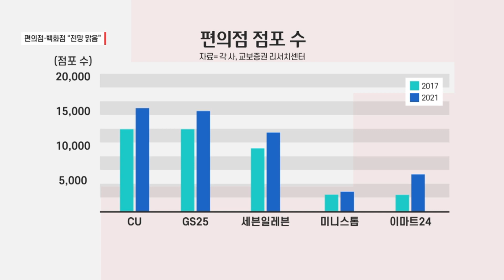소비양극화 시대…편의점·백화점株 뜬다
[엥커]
인플레이션에 경기 침체까지 겹치며 소비 양극화 현상이 뚜렷해지고 있습니다. ‘고가의 명품이 아니면 초저가’를 찾는 소비자들이 늘어나고 있는 건데요, 이에 편의점, 백화점 관련주가 수혜를 볼 것이란 전망이 나옵니다. 최민정 기자가 전해드립니다.

[기자]
최고가 명품과 최저가 생활용품을 동시에 소비하는 이른바 '앰비슈머'가 늘어나며 편의점과 백화점 관련주가 수혜를 볼 것이란 전망이 커지고 있습니다.

이번 달 들어(11월 1일~11월 30일) 편의점 관련주인 BGF리테일과, GS리테일은 각각 10.19%, 17.32% 상승했습니다.
현대백화점도 같은 기간 10% 넘게 상승했습니다.

외식·배달비 부담을 덜기 위해 편의점에 찾는 소비자들이 증가한 점과 편의점 신규 점포 수가 꾸준히 늘어난 점이 주가 상승 요인으로 작용했습니다.

증권가에선 편의점 시장의 성장 여력이 아직 많이 남아있다며 경기 불황 속에서 점포당 매출액이 커질 것이라고 내다봅니다.

[인터뷰] 익명의 업계 관계자
“편의점은 출점 비용 자체가 워낙에 싸기 때문에 사실은 공급 부분에서 상당히 조금 빠르게 확대가 될 수 있는 영업 환경이 이어졌던 거고 여기다가 수요적인 측면에서는 1인 가구 수가 늘어나면서 방문 횟수 자체가 구조적으로 증가할 수 밖에 없기 때문에…”

소비양극화로, 편의점과 함께 백화점에 대해서도 장미빛 전망이 나오고 있습니다.

백화점 실적에 큰 비중을 차지하는 VIP 고객은 경기 영향에 제한적이고, 경기침체 속에서도 명품을 선호하는 고객층이 늘어나며 내년에도 실적 호조세가 기대된다는 입장입니다.

이진협 한화투자증권 연구원은 “리오프닝에 따라 한국 럭셔리 시장 내에서 외국인 매출 상승도 기대해볼 수 있다”며 “외국인 매출 비중이 코로나19 이전 5%까지는 최소한 회복 가능할 것이며, 일본과 홍콩의 비중까지 확대되면 백화점의 수혜 강도는 더욱 커질 것”이라고 전했습니다.

다만 일각에선 경기침체 여파가 지속되면 백화점이 이전과 같은 ‘역대급 호황’을 거두기 힘들다는 의견도 나옵니다.